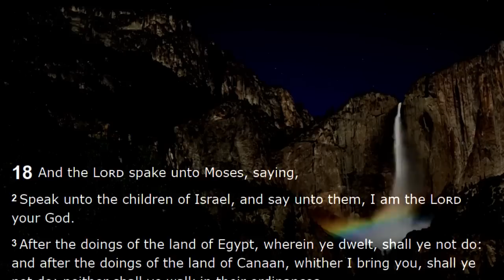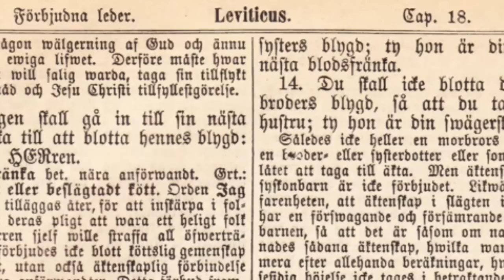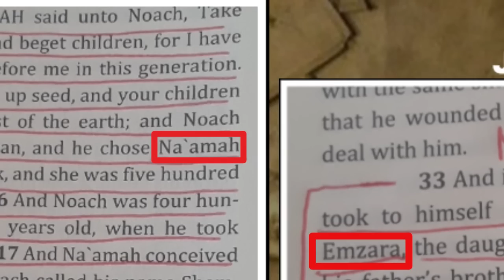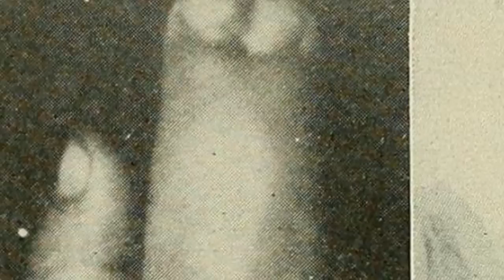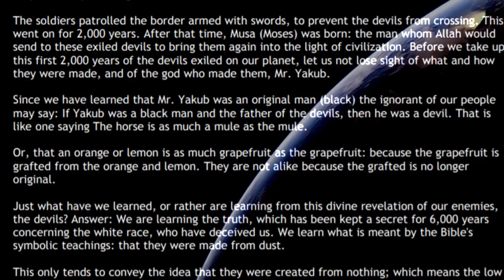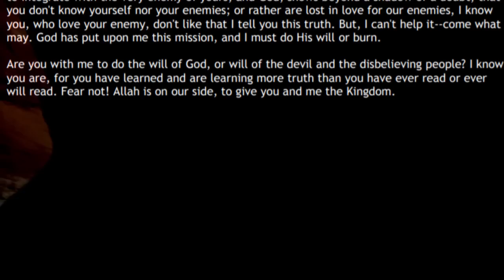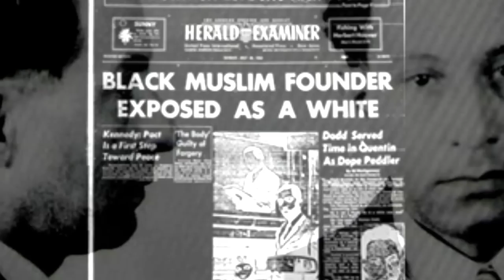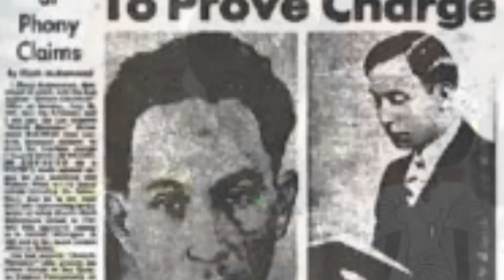The Smartest Beast in the Field : Part 9 - Yakub's Devils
Challenging the Theory of Evolution.

Much Love for your Support!